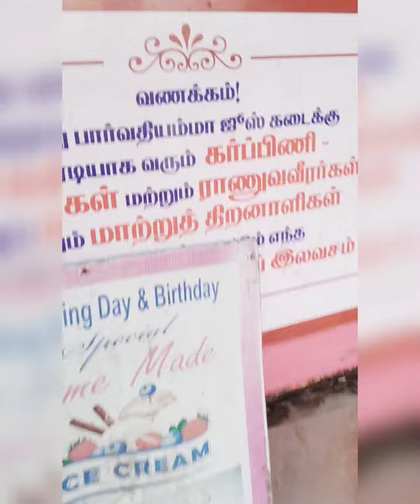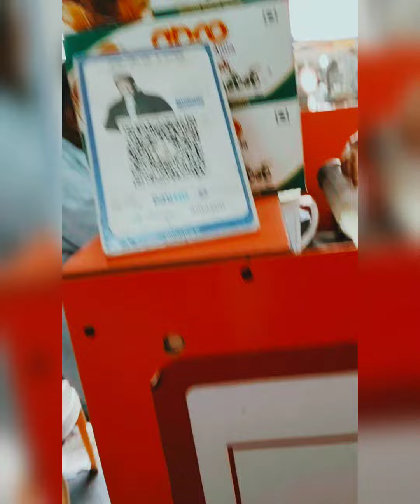jillunu oru juice 🧃🧃🧃